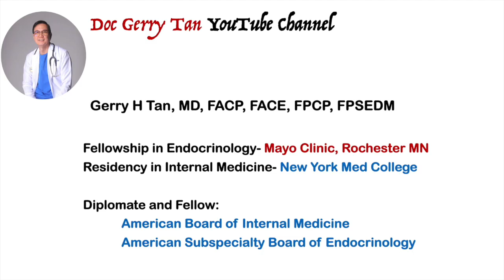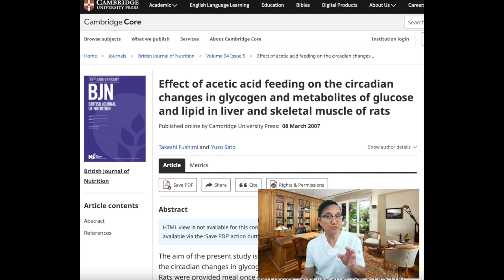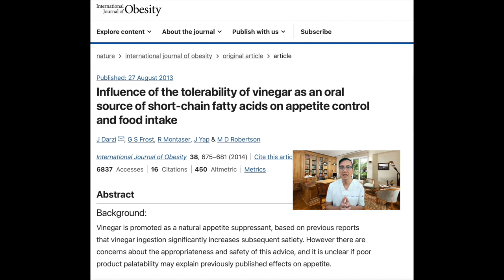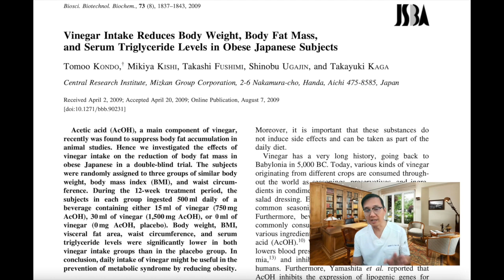The Truth About Apple Cider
Apple cider vinegar has been used as a health tonic for thousands of years.

Research shows that true enough, apple cider has many health benefits, such as lowering blood sugar levels.  Therefore it can be helpful for diabetic patients.

And As an endocrinologist, this has been a common question among my patients who are also trying to lose weight.

Can Apple Cider really help me lose weight?